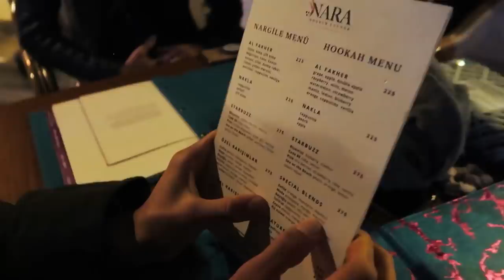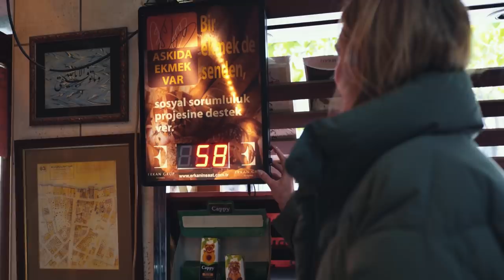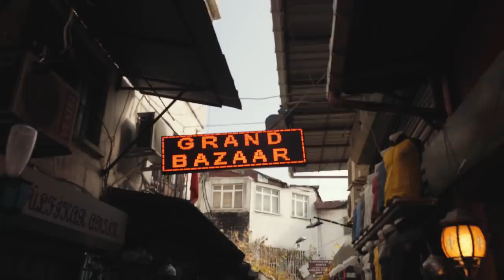Visiting Istanbul - Europe & Asia | The Food, People, Places, & Memories | Cultures Of The World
Istanbul - Visiting One City On Two Continents Asia & Europe | Come See The Wonderful Food, The Amazing People & Culture, The Beautiful Sights & Places, & The Beautiful Memories I Made With Friends | Cultures Of The World - Sanne Vloet

Hey guys,

I’m so excited to read your comments on this video! As you know Max and I went to Istanbul for the very first time to attend the Inflow Summit with my friends Kasey and Kristina from Los Angeles. Before going on this trip I had felt a new rush of inspiration to try to take these vlogs and travel videos to a new level. I hope you guys really feel like you experienced this with me and my friends. I’ll be reading your comments for the first few hours and responding!

It’s always an incredible experience to discover a new city, eat new foods, and connect with people from a culture I have never experienced. I found out that I had been nominated for an award for Rising Influencer of the Year and I so happy and grateful that I received the award. Because of everyone in this amazing community and all the amazing support we were able to take home the award!

Now that I am back in the United States, I’ve decided to make some really big changes in my life, the focus of this community, and really start focusing on wellness content and health which is my passion! I hope you guys are ready for more “What I Eat In A Day” videos, recipe ideas, and soon a little video with one of my favorite Vegan Wellness creators, Pick Up Limes!

I can’t wait to share a recipe video I made with my favorite Turkish Chef, Refika, where we explore Turkish dishes using one of my favorite vegetables (aka VEGEBLES)!

I want to start connecting the world and this community has been such a positive place for myself and so many others! I’m going to be in Japan in a few weeks and I think it would be amazing to do a little meet up one afternoon! Maybe the first weekend I am in town. I’ll make sure to share more on Instagram with you guys about my upcoming trip!

Can’t wait to meet everyone who is joining our community!

Sending love to all of you from Sunny Los Angeles!

xx

Sanne

Outfits I am wearing:

Beige Tracksuit- Aritzia